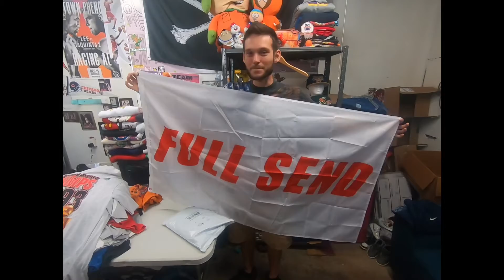Mail Call! Unboxing Nelk Boys, Full Send, SteveWillDoIt Merch / Vintage Yu-Gi-Oh Grail!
Unboxing Some Nelk Boys, Full Send, SteveWillDoIt, Bradley Martin Merch From The Most Recent Drop!
Snipped a  Full Send Flag Off Mercari
Snipped a Yu-Gi-Oh Grail Off EBay!

To Purchase Vintage Gear Head Over To
@midwestthriftfits On IG
Poshmark - @thrift_fits
Mercari - Midwest Thrift Fits
eBay - midwest_thrift_fits